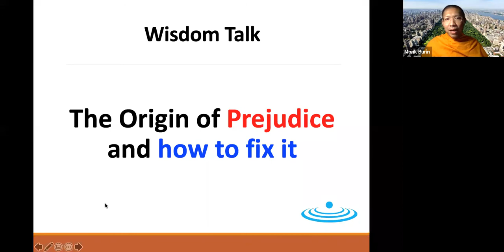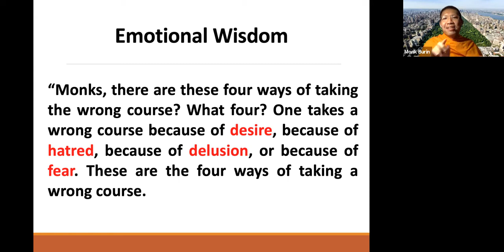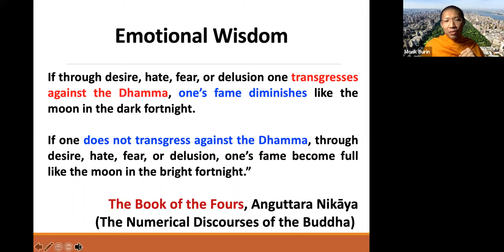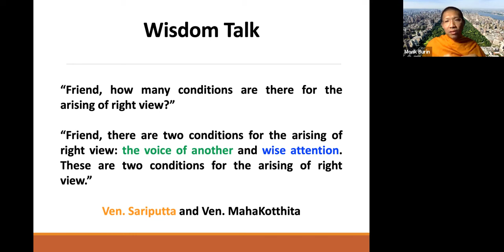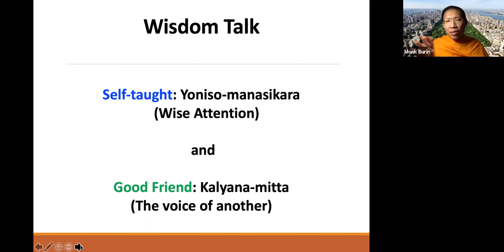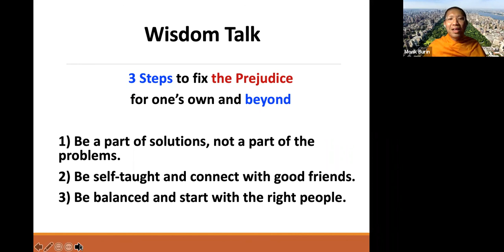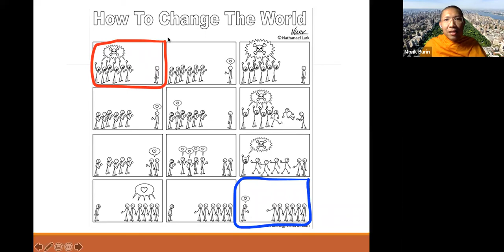The Origin of Prejudice and How to fix it